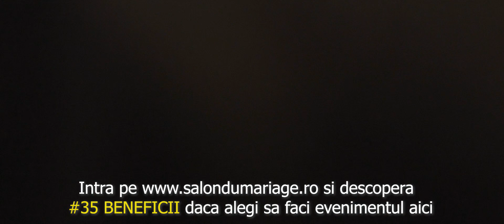Prezentare Salon du mariage Festival de Toamna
Botez - petrecere botez - Tematica: Festival de Toamna